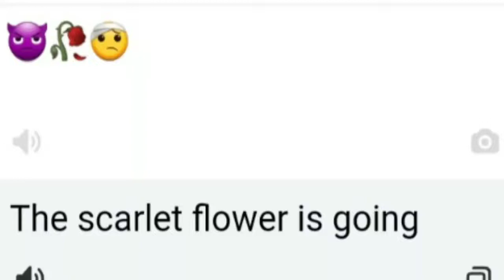Emojis as movie.. | Tiktok trend | different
did this trend but did it differently!